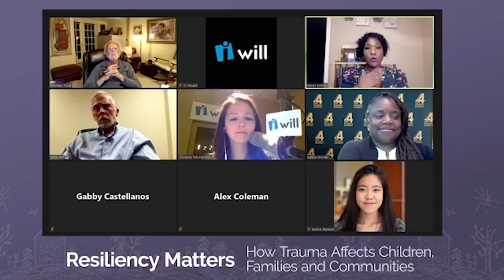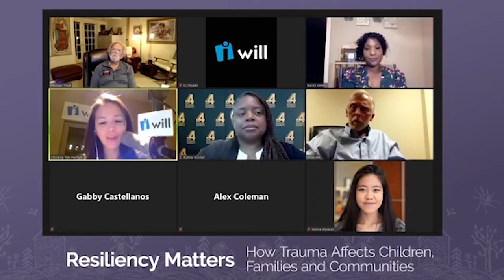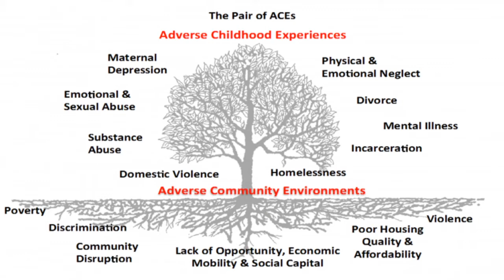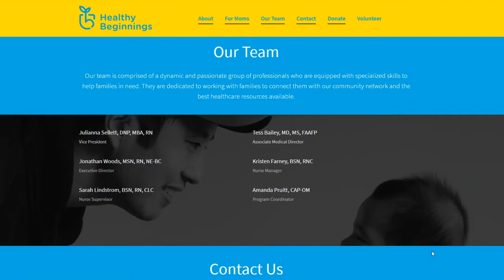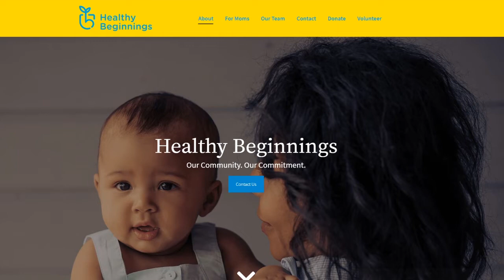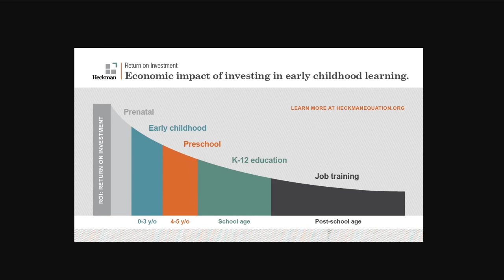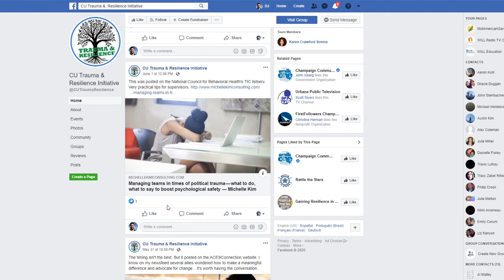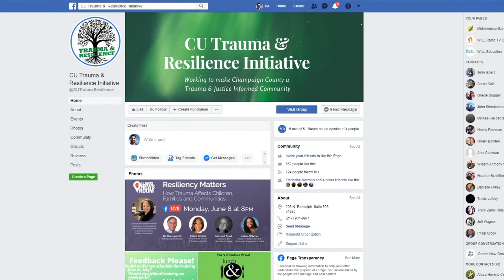Resiliency Matters FB Live Q&A - Illinois Newsroom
Illinois Newsroom brings you a Facebook Live event about the effects of trauma on children, families and communities. Health reporter Christine Herman discusses the role we all have in cultivating resilient, healthy communities and possible solutions with experts.